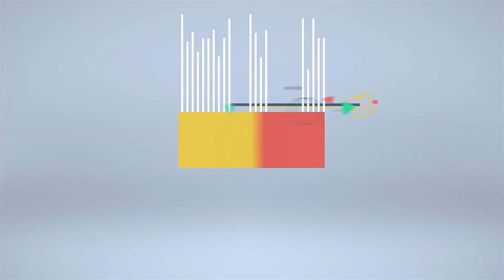[방위사업청] Kill - Chain 무기체계 소개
우리군의 전력증강! 방위사업청이 책임집니다!

1축. Kill Chain (핵. 미사일 타격)
2축. KAMD (핵. 미사일 방어)
3축. KMPR (대량응징보복)

공대지 미사일 타우러스!!
탄도 미사일 현무!!!
정밀 타격 미사일 SLAM-ER